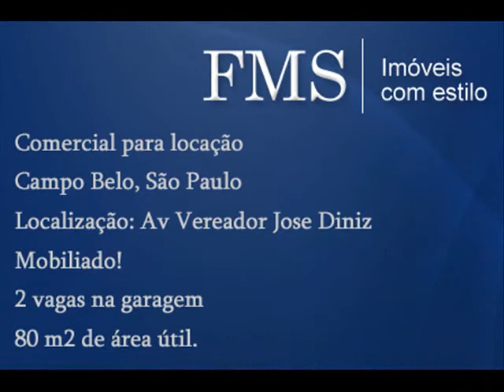Comercial para alugar no Campo Belo, São Paulo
Comercial para locação - Campo Belo, São Paulo
Localização: Av Vereador Jose Diniz
Mobiliado! 2 vagas na garagem 80 m2 de área útil.